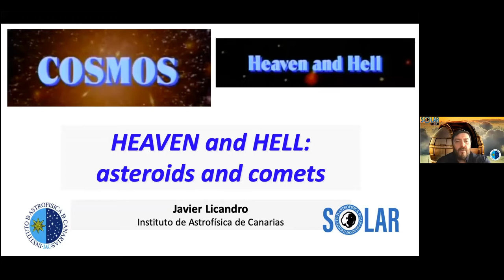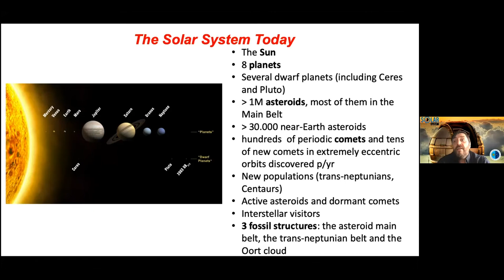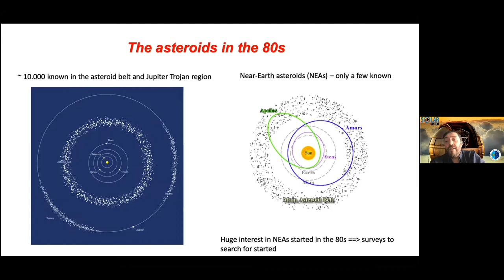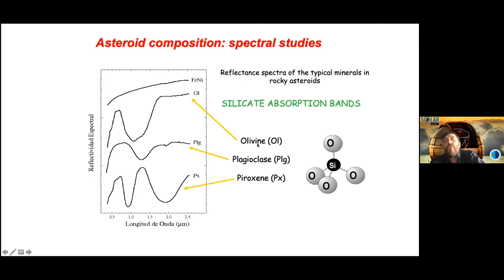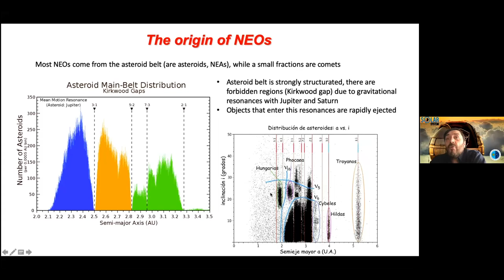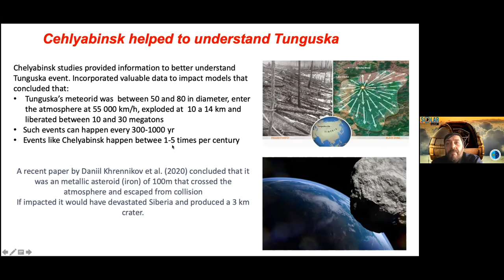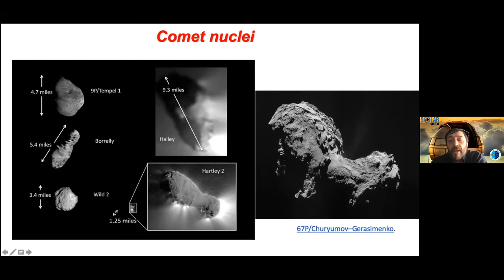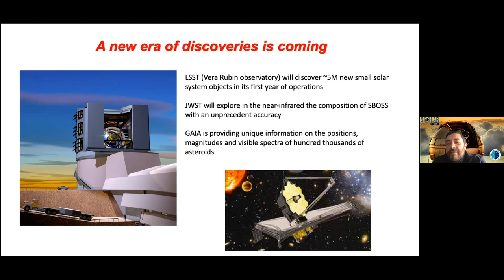AEACI 2021: “Heaven and Hell”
This talk is a nod to episode 4 of the series COSMOS, commenting on the advances that have been made in the field of Solar System minor bodies over the last 40 years.

By Javier Licandro, IAC researcher specialized in minor bodies in the Solar System